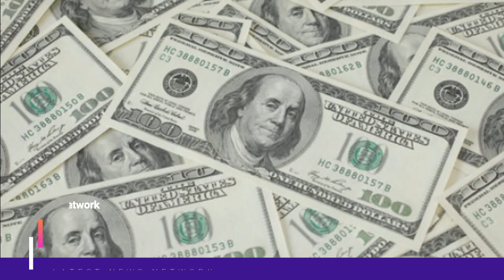2021 में चीन के परमाणु साइलो का खुला रहस्य||China's first havoc on the world